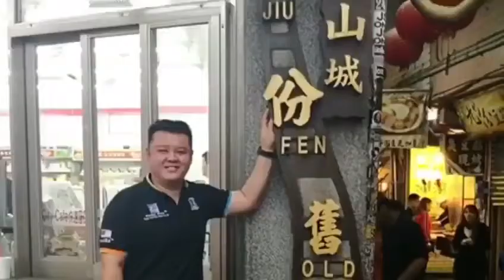Team DKG Elite